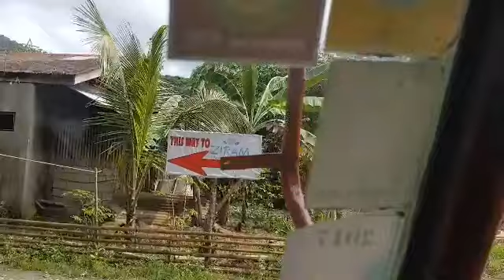ZIRAM GARDEN agusan del sur adventure